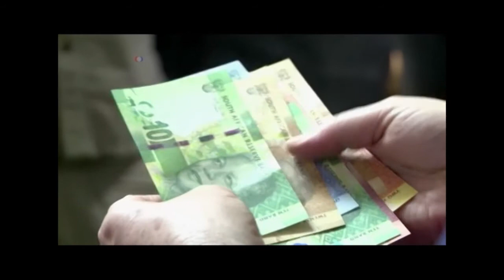Gavumenti evuddeyo ku bye South Africa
Ssaabaminisita wa Uganda Dr Ruhakana Rugunda agambye, Gavumenti ekola ekisoboka kyonna okulaba nga bana Uganda abali e South Africa babeera burungi. Rugunda agamba Gavumenti teyinza kulagajalira bantu baayo abaagenda okunoonya ensimbi ebunaayira era netegeffu okukola kyonna ekisoboka okubawonya.